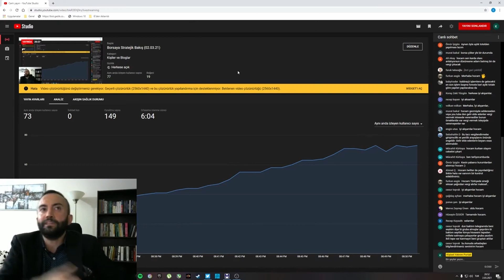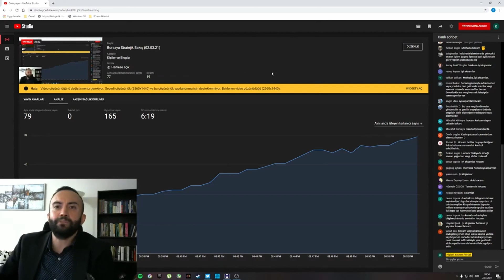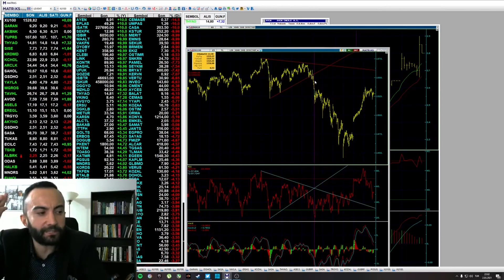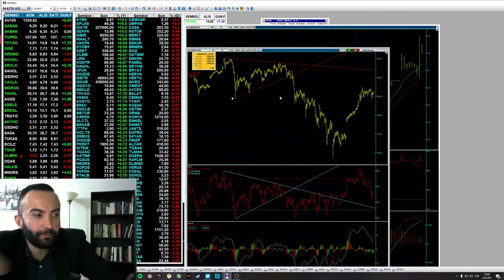CANLI YAYIN KESİTLERİ - 3 (Piyasayı Tahmin Arzusu, Zafer Sarhoşluğu, Sanal Müdür Yöntemi)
Bu videoda yapılan  teknik durum tespitleri asla yatırım tavsiyesi niteliği taşımamaktadır. Sadece eğitim çalışması olarak indikatör durumları ve destek direnç seviyeleri takip edilmektedir. Yatırım ciddi riskler barındırmaktadır ve yatırımcılar kendi kararlarını kendileri almalıdırlar.

Bu kanal, hayatımızın tüm alanlarında, yatırım odaklı büyüme stratejileri geliştirip uygulayan bir topluluğun, video ve canlı yayın platformudur. Finans dünyası, borsa, sağlıklı yaşam, iyi alışkanlıklar geliştirmek, yararlı bilgiler edinmek ve uygulamak, kitaplar, temel ilgi alanlarımızdır.